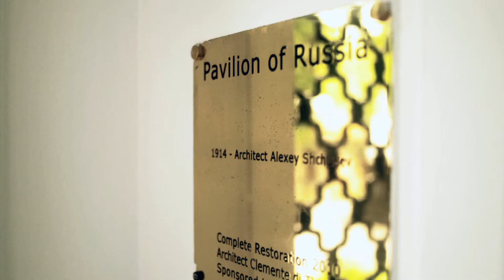Art-chitecture at the Venice Biennale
Is it art? Or is it architecture? That was the pervading question at the Venice Biennale’s opening last week, where the two have come together like never before. From the David Adjaye-designed Arena stage – which played host to a performance by jazz pianist Jason Moran – to the Swiss pavilion’s giant swimming pool conceived by Pamela Rosenkranz, this year’s offerings were unusually immersive.

Here, we give you a video taster, set to a score by Moran himself (courtesy of The Vinyl Factory).

Filming & editing by Anoushka Siegler,  Pawel Ptak and Kamil Dymek